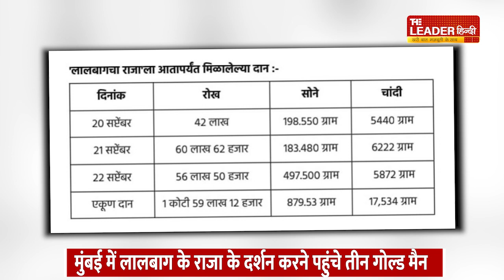Lalbaugcha Raja 2023 | बप्पा या भक्त किसने पहना ज्यादा सोना, वीडियो से लगाए अंदाजा | Mumbai | Gold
देशभर में इन दिनों गणेश उत्सव की धूम मची है. लेकिन, महाराष्ट्र में गणेश चतुर्थी को लेकर अलग ही नज़ारा देखने को मिलता है. मुंबई में हर साल लालबाग के राजा के दर्शन के लिए देशभर से तमाम राजनीतिक हस्तियां, बॉलीवुड सेलिब्रेटिज और लाखों लोग पहुंचते हैं. इस बार बॉलीवुड के किंगखान शाहरुख, गृहमंत्री अमित शाह व अंबानी परिवार समेत अन्य लोग पहुंचे तो सुर्खियों में रहे, लेकिन लालबाग के राजा का दर्शन करने तीन ऐसे भी भक्त पहुंचे, जो खुद बप्पा से भी ज्यादा सोने के आभूषण पहने थे. पुणे से आए ये गोल्ड मैन भीड़ में आकर्षण का केंद्र रहे. सबने कई तोले की सोने की चैन, अंगूठी और यहां तक की सोने के फ्रेम का चश्मा भी पहना था. तीनों भीड़ के बीच लाखों का सोना पहनकर पहुंचे तो सुरक्षा के लिए उन्होंने 4 बॉडी गार्ड भी रखे. लालबाग के राजा के दर्शन करने आने वाले लाखों श्रद्धालु अपने प्यारे बप्पा को नकदी समेत सोने-चांदी के जेवर का जमकर चढ़ावा भी अर्पित करते हैं. इस बार गणेश उत्सव के दौरान लालबाग के राजा को मिले चढ़ावे को जानने के लिए दान पेटी खोली गई, तो शुरुआती तीन दिनों में जो चढ़ावा अर्पित किया गया है, वो जानकर सब हैरान है. लालबागचा राजा मंडल के मुताबिक, तीन दिनों में दान के रूप में 1 करोड़ 59 लाख 12 हजार रुपये से अधिक की राशि चढ़ाई गई है। वही बप्पा को दान में 880 ग्राम सोना और 17 किलो 534 ग्राम चांदी का चढ़ावा भी मिला है.

About Channel : The Leader Hindi is a trusted and leading Hindi News Channel of YouTube. It brings to you the latest news of the country and the world, viral videos on social media,  Information about big events including exclusive interviews, politics, Bollywood is available.

द लीडर हिंदी यूट्यूब का विश्वसनीय और प्रमुख हिंदी न्यूज़ चैनल है। यह देश-दुनिया की ताजा खबरें, सोशल मीडिया पर वायरल वीडियो , एक्सक्लूसिव इंटरव्यू, राजनीति, बॉलीवुड समेत बड़ी घटनाओं की जानकारी देता है.